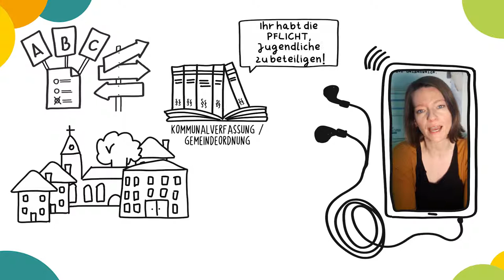Kapitel 3: Wie können Beteiligungsprozesse über einzelne Projekte hinaus verankert werden?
Wie können Beteiligungsprozesse in Kommunen über einzelne Projekte hinaus verankert werden?

Artist: Text Me Records / Bobby Renz